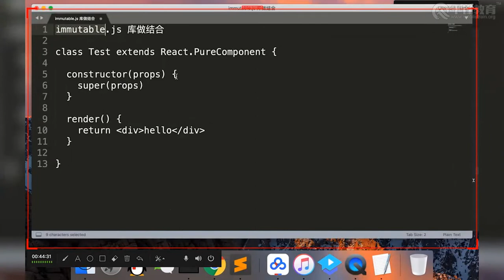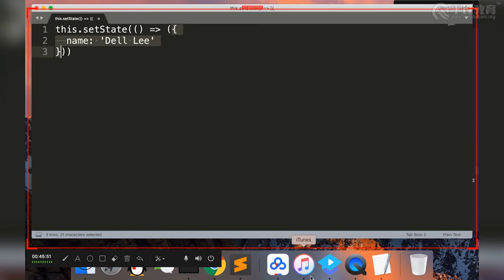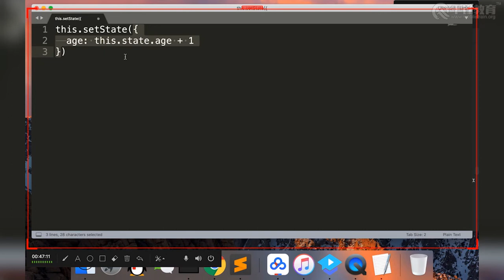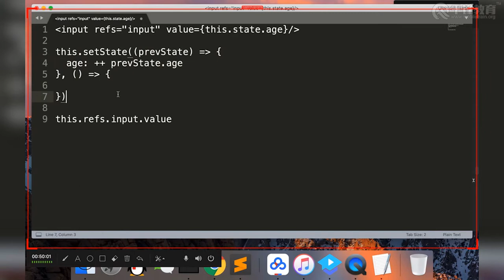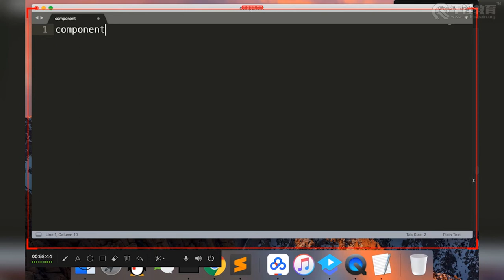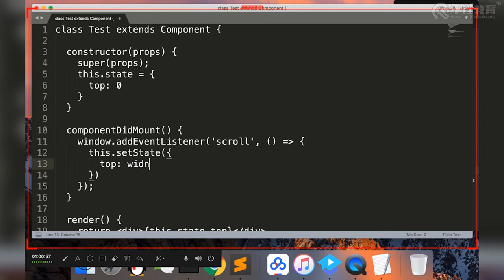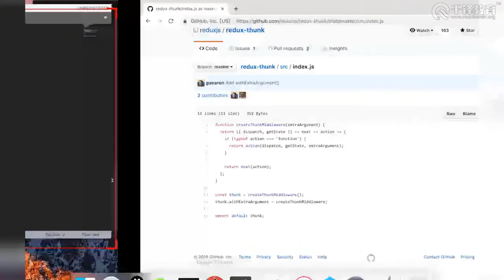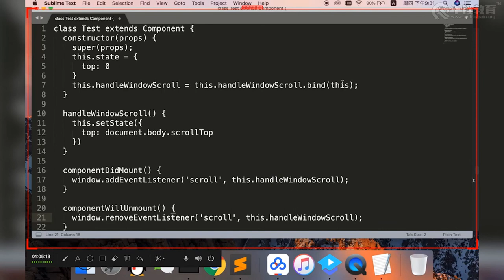千锋web前端教程：第03集 setState调用以及遇到的坑和refs作用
企业面试题精讲②-reactJS常见问题讲解【千锋Web前端】（7集）
课程介绍：
本套视频包括页面布局及设备适配、原生JS、jQuery.js、Vue.js、React.js、Node.js、前后端协作及综合问题、项目工程化等主流的企业面试题讲解。